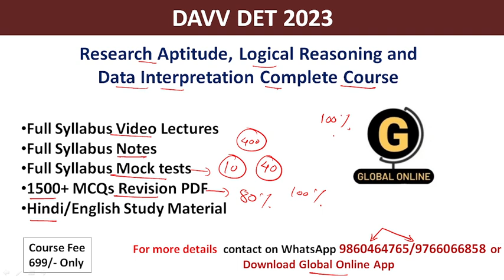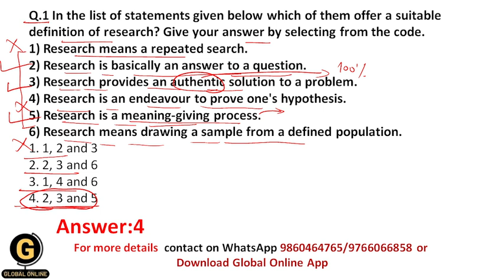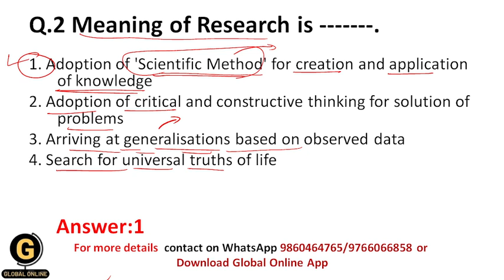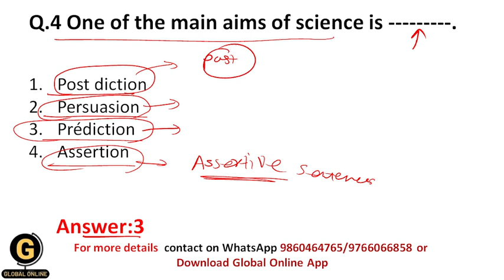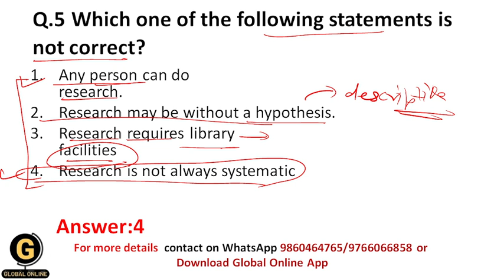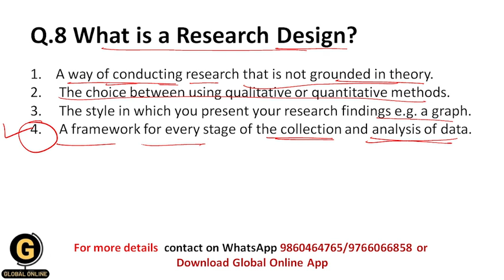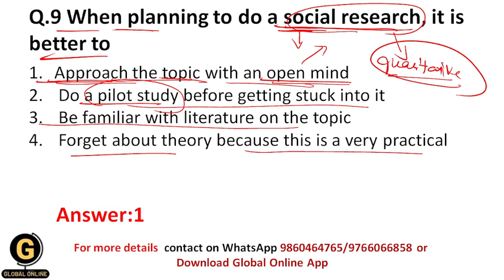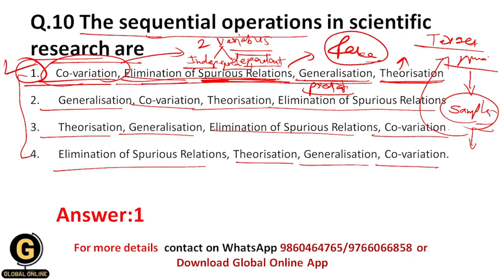Research Methodology MCQs|DAVV PhD Program 2023|DAVV DET 2023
In this video, I have explained the meaning of research using MCQs. I have explained what research, the steps of research, the characteristics of research is, and the aims of research in detail.

Online Courses available on Global Online University app:

           1.UGC NET ECONOMICS
           2.UGC NET COMMERCE
⏩ KSET
⏩ APSET
⏩ MHSET Chemistry
⏩ MHSET Economics
⏩ MHSET Commerce
⏩ MHSET Management
⏩ TNSET Paper 1
⏩ TNSET Chemistry
⏩ TNSET Economics
⏩ TNSET Commerce
⏩ TNSET Management